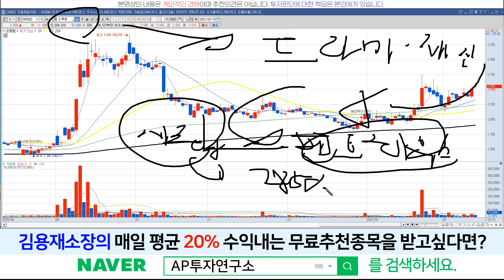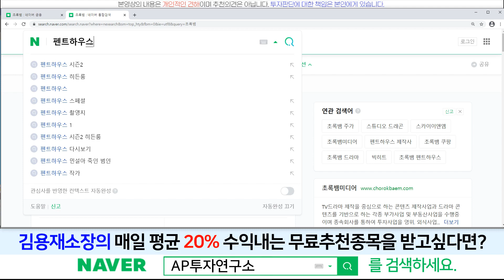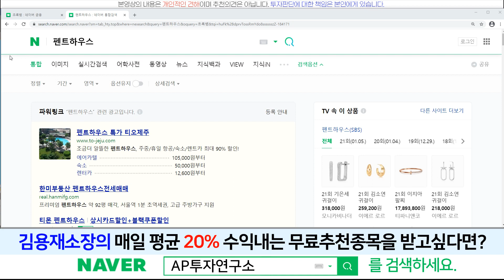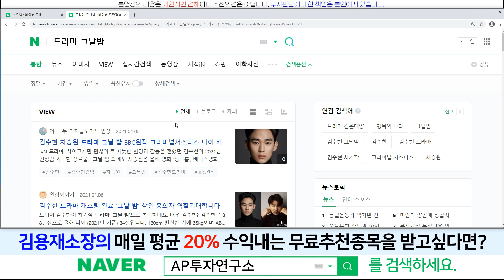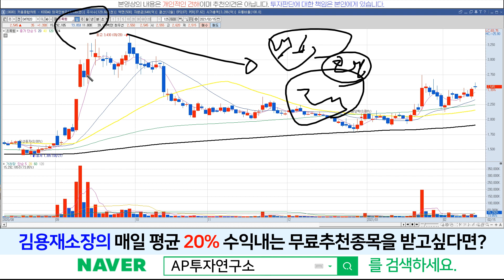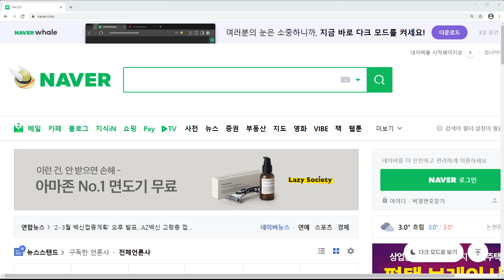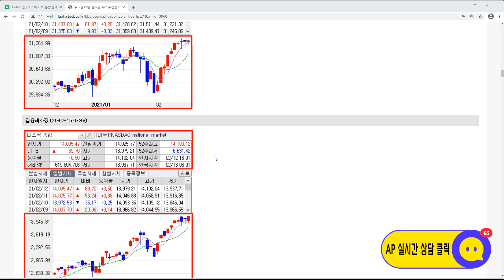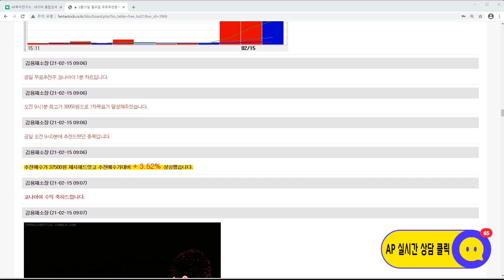초록뱀(047820)-펜트하우스 하면 꼭 시청해 봅시다!